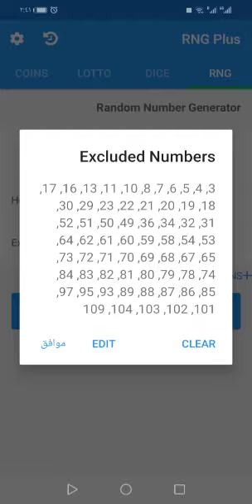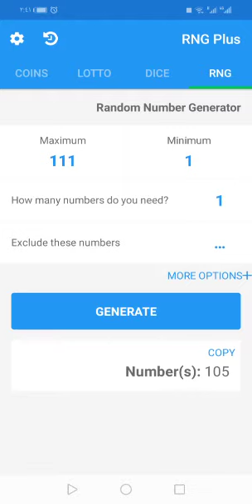نتائج المسابقة الدينية عن حصار النبي صلى الله عليه وسلم بشعب أبي طالب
المسابقة الدينية